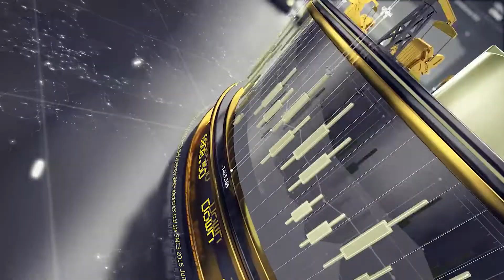Markets Are Quiet But Crazy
BUBBA'S DAILY FUTURES SPEC TRADES